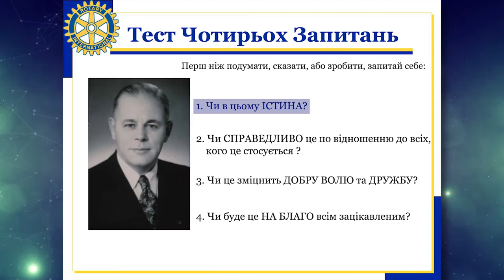Історія Ротарі.Тест чотирьох запитань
В 1943 році ротарійцем Гербертом Тейлором, глибоко релігійною людиною, був сформульований тест чотирьох запитань Ротарі. Це кодекс честі та гідності, яким ротарійці керуються у своїх вчинках.